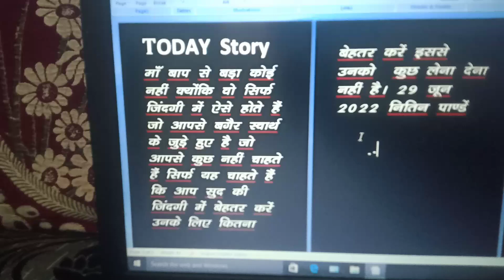29 June 2022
motivation story videoNitin Pandey